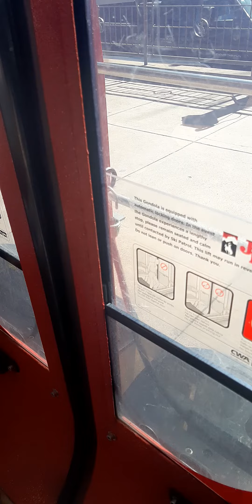riding on a gondola. (part #1) gondola #2021